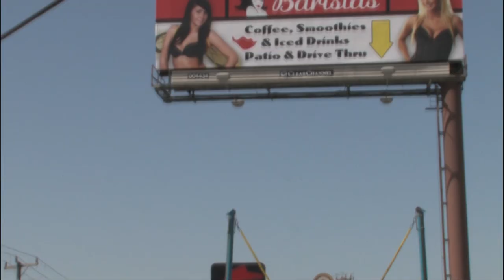Baristas Texas Stand.mov